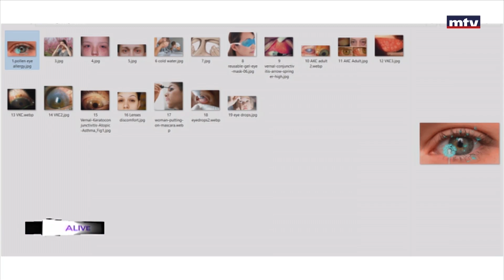Sante - 09/03/2023 - د. بول ديب - حساسية العين